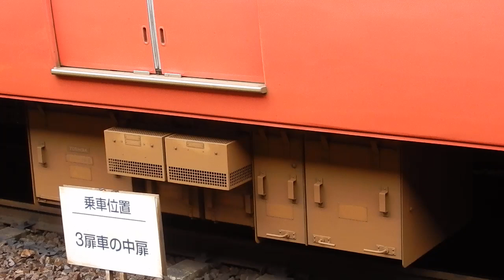鈍い加速 名鉄３５００系の関東や関西とはまた違う東洋ＧＴＯ‐ＶＶＶＦサウンド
東洋ＧＴＯ‐ＶＶＶＦといえば関東や関西などでも多く聞くことができることでしょうがその車両とはまた違うサウンドを名鉄の３５００系が出します。名鉄の車両は加速が鈍い代わりに高速域の速度がとても優れています。そのため発車が遅く感じても高速域では本領を発揮します。